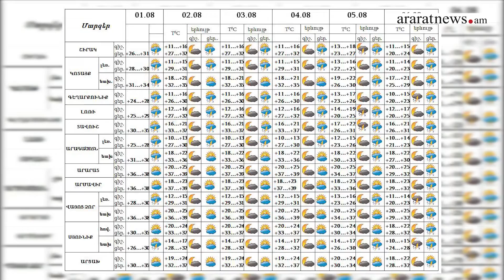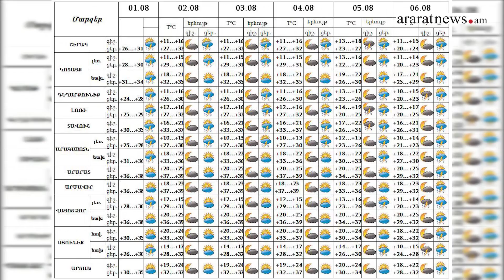«Время Новостей» II Итоги дня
Армянские миротворцы продолжают свою миссию в Косово.